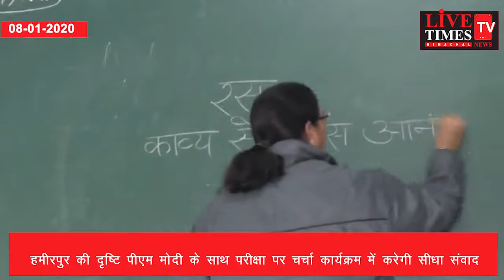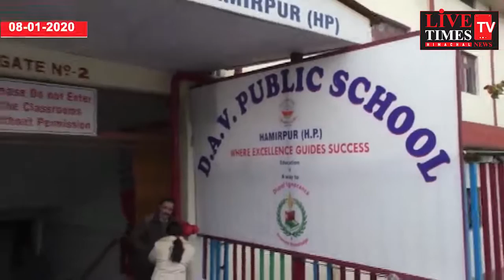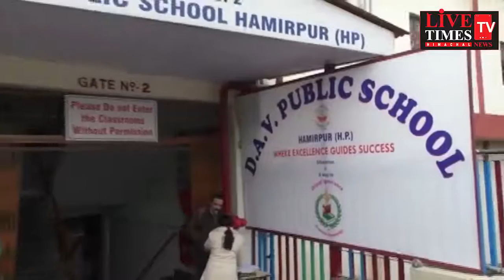हमीरपुर के डीएवी स्कूल की दृष्टि परीक्षा में चर्चा कार्यक्रम में पीएम मोदी के साथ सीधा संवाद करेगी